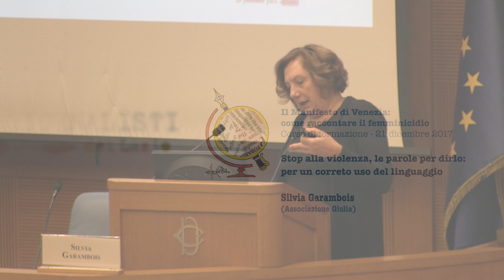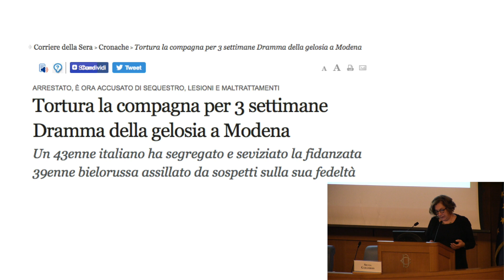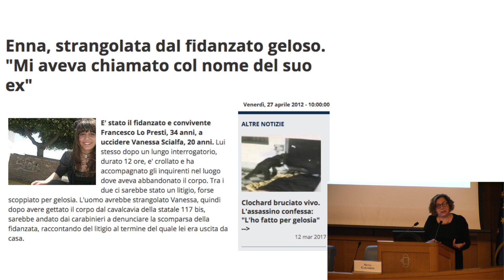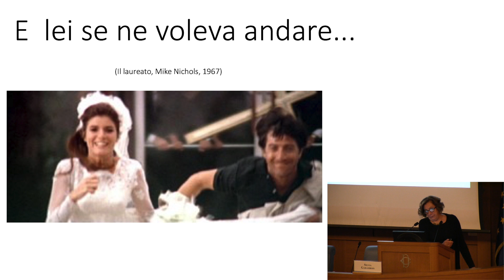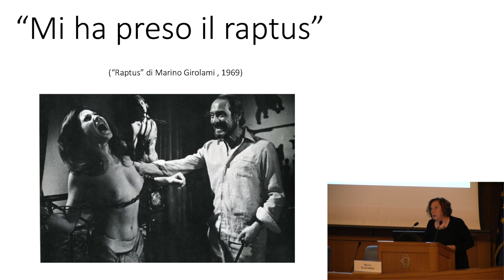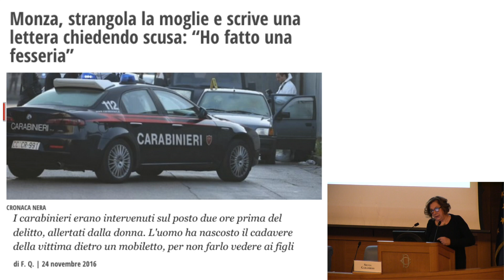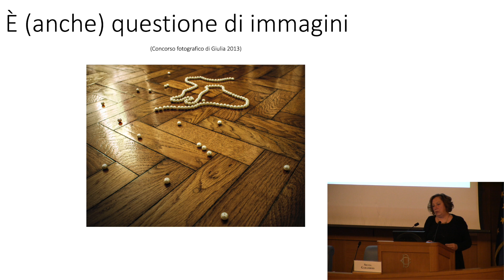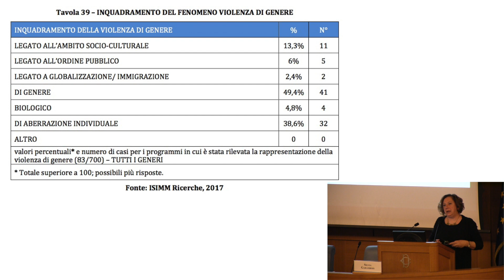Silvia Garambois - Associazione Giulia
Corso di formazione “IL MANIFESTO DI VENEZIA: come raccontare il femminicidio".

21 dicembre 2017 - Camera dei Deputati